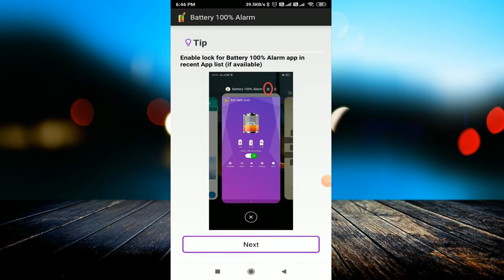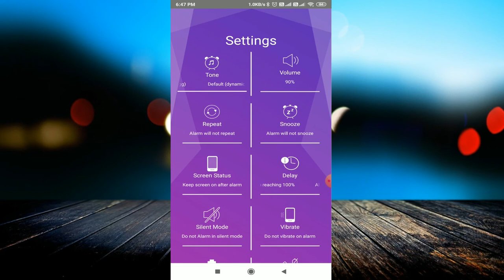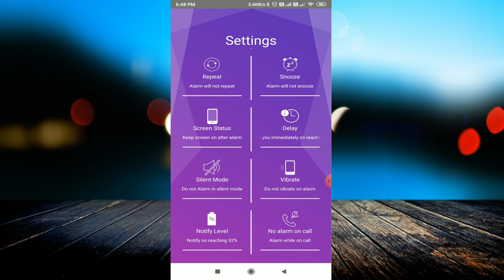Battery फुल चार्ज होने पर फोन खुद बतायेगा || मोबाइल फुल चार्ज होने के बाद खुद बोलेगा अब मुझे निकालो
linked site.